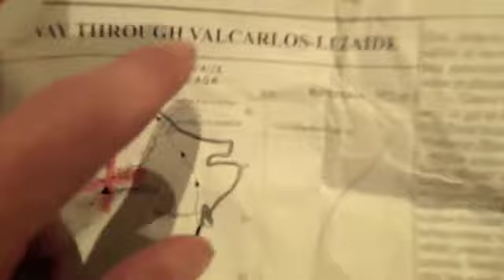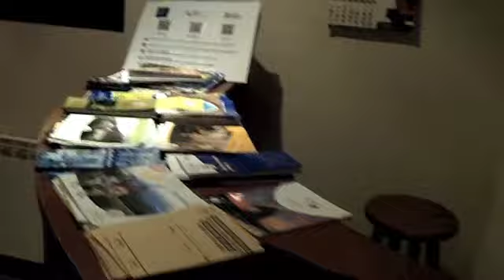Day 1 Walking the Camino De Santiago - Vlog3 - St Jean Pied De Port To Valcarlos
This is day one of our journey on El Camino De Santiago.  We are walking the camino in Winter with our 6 month old baby son, and sharing our experiences, joys, pain and the lovely countryside as we go.

Today we walked from St Jean Pied De Port to Valcarlos.